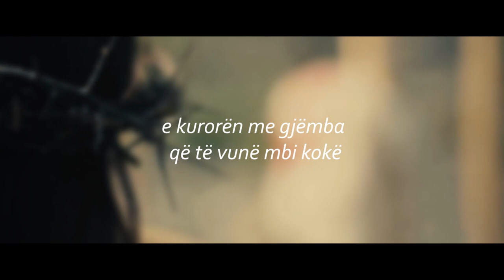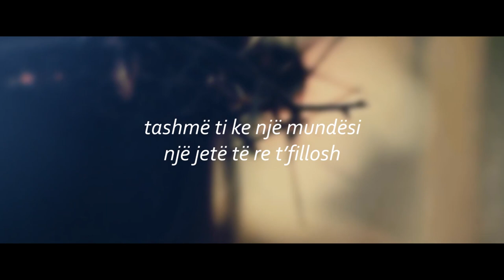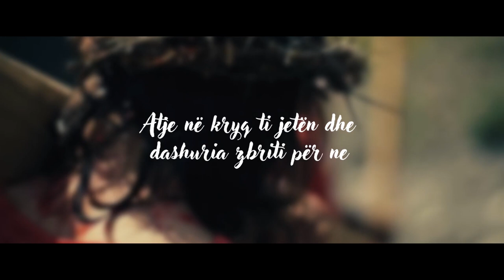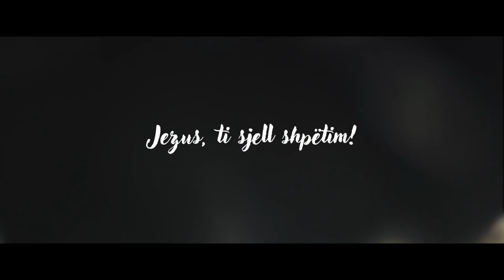T-Light ft Mirjana Herri & Sindi Doce - Dashuria zbriti nga lart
Lyrics & Music: Enea Uku (T-Light)
Arramgement: Enea Uku, Parid Nuhi
Additional Footage: Jeridoo Universe
Thanks to: Mirjana Herri, Sindi Doce, Drini Neziri, Andi Gogo, DannyD